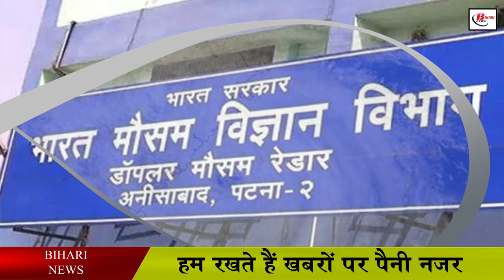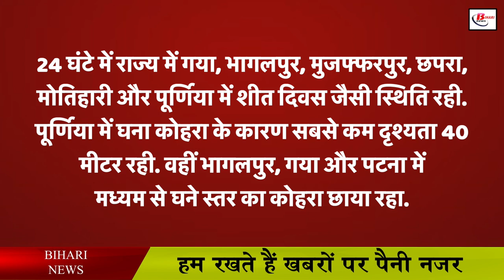जानिए क्यों ठंड का सितम अभी तक जारी है